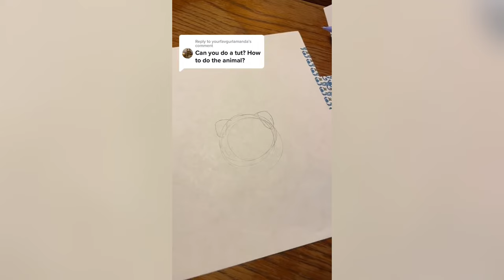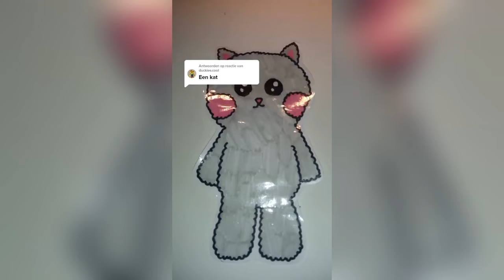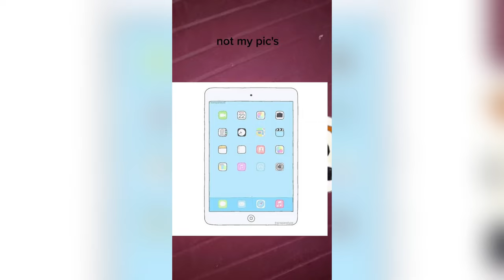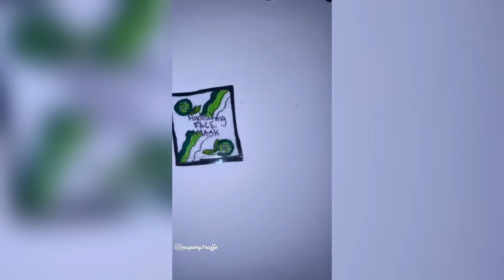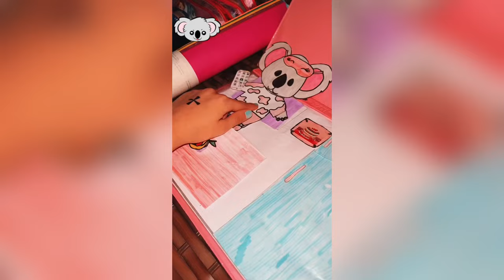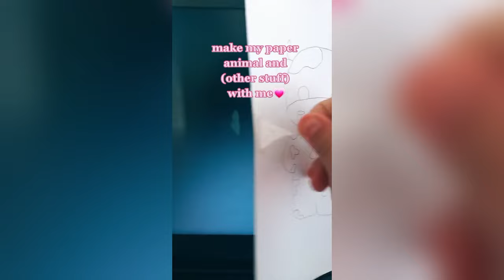Paper Animals 🌸 HappyTok 🌸 DIY TikTok Compilation #55